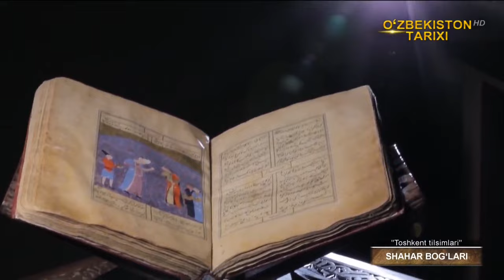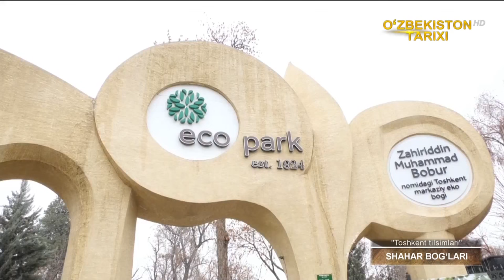«Toshkent tilsimlari» | Шаҳар боғлари [15.12.2021]